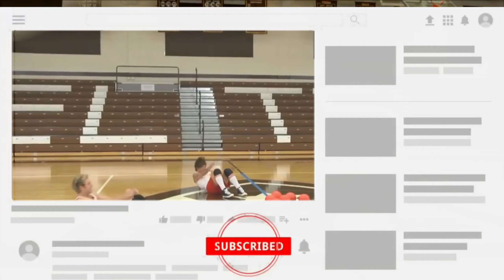Surprising Friendship of Harry Styles & James Corden!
In this video we will go over Surprising Friendship of Harry Styles & James Corden!